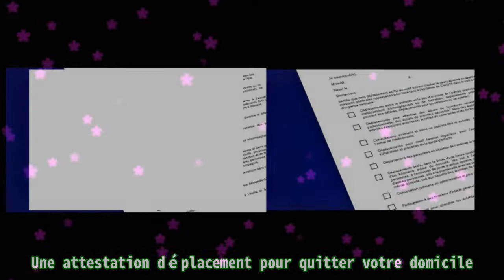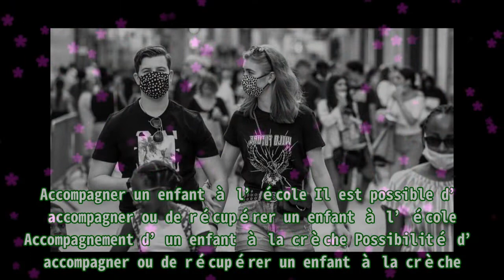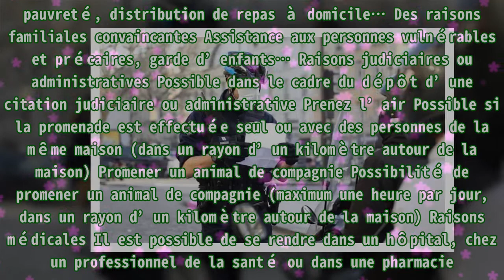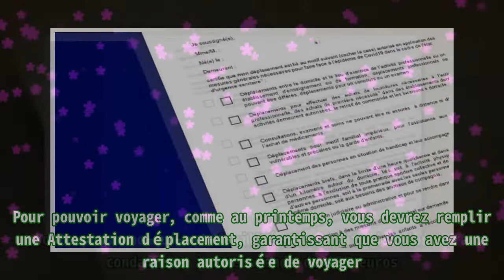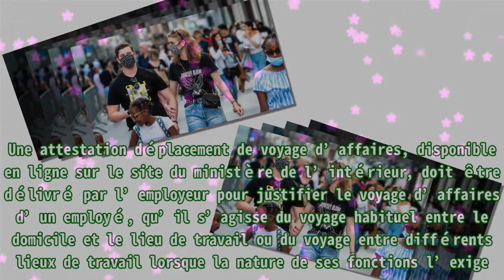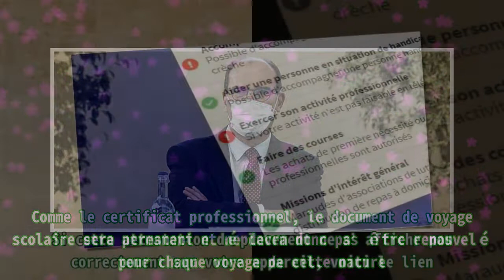Attestation déplacement reconfinement : télécharger la liste complète.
,#attestation déplacement smartphone,#attestation de déplacement sur mobile,#attestation de déplacement dérogatoire sur smartphone,#attestation confinement,#attestation de déplacement dérogatoire sur smartphone
Attestation déplacement reconfinement : télécharger la liste complète. Une attestation déplacement pour quitter votre domicile. Cette Attestation déplacement peut être écritE à la main OU sur du pa